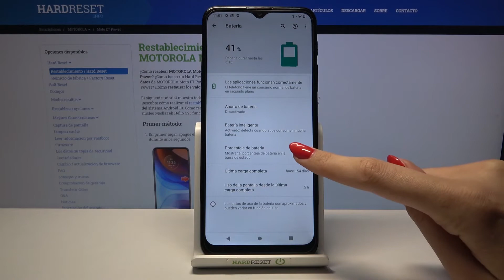Cómo poner el porcentaje de batería en MOTOROLA Moto E7 Power - mostrar el porcentaje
Hoy te presentamos cómo ver el porcentaje exacto de la batería en MOTOROLA Moto E7 Power. Si quieres saber cuánto de batería tiene tu MOTOROLA Moto E7 Power, quédate con nosotros y descubre cómo mostrar el porcentaje de batería en tu celular MOTOROLA en unos pocos.

¿Cómo ver el porcentaje de batería en MOTOROLA Moto E7 Power? ¿Cómo mostrar el porcentaje de batería en MOTOROLA Moto E7 Power? ¿Cómo activar el porcentaje de batería en MOTOROLA Moto E7 Power? ¿Cómo saber el porcentaje de batería en MOTOROLA Moto E7 Power? ¿Cómo saber el nivel de batería en MOTOROLA Moto E7 Power? ¿Cuánto tiene de batería mi MOTOROLA Moto E7 Power?